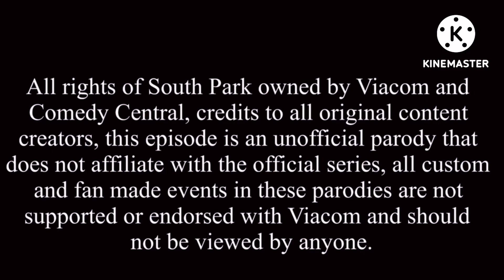[ 20th Raisins Anniversary Special! ] SPiG: All Butters x Lexus scenes combined together!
For some reason, the quality of the video keeps lowering for every reuse it gets! But luckily, the video is now complete. And before we keep going, I just want to wish Raisins the 20th anniversary they deserve and wanted! So, for this remake, I remade all the Butters x Lexus scenes in Gacha Club, including the breakup part.

[ Lexutters / Buttus: Wave 7, Final Wave ]

All main soundtracks and character IPs are created and owned by Matt Stone and Trey Parker, SP Studios (C) Comedy Central. This 'SP in Gacha' parody series is made off-budget and is nonprofit on Gacha Life and Club, and shall not be viewed by any official creators.